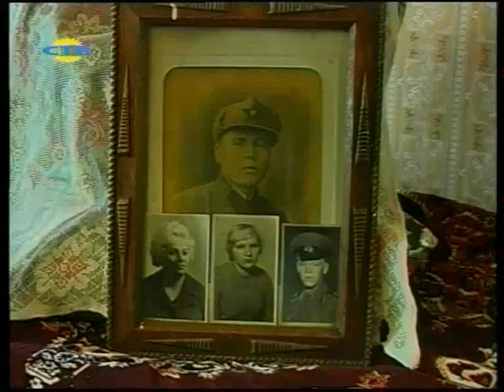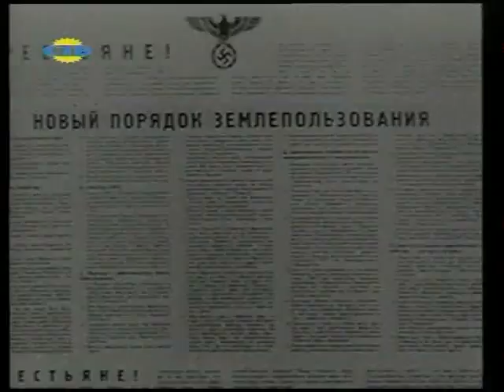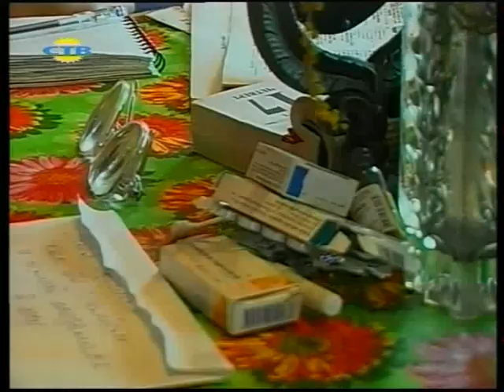Победители. Г.В. Алексеева. 03.2005